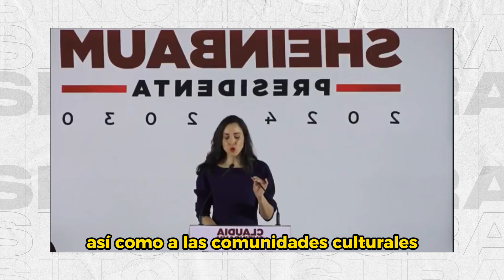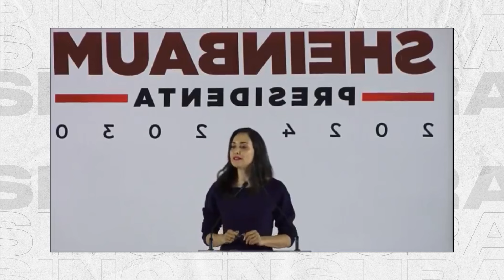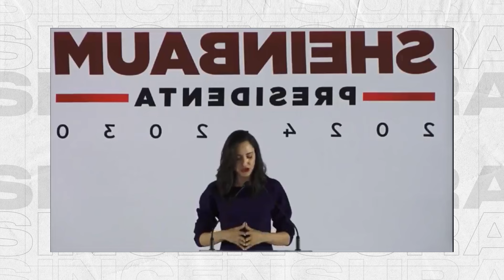¡La cultura también es una herramienta de transformación! Señaló Claudia Curiel